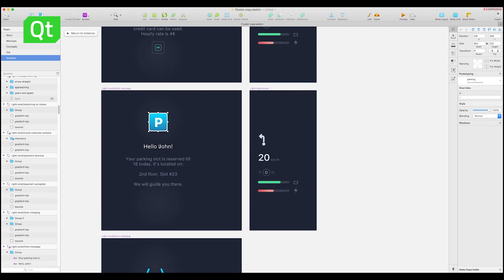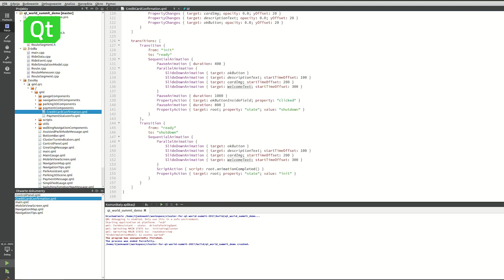Siili Solutions design and develop faster with Qt, Built with Qt Keynote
For additional customer story videos and other content, take a look at our resource center

Siili Solutions is a Finnish software integrator and Qt partner, helping its customers meet the challenges of the increasingly digital business environment, where companies need to evolve quickly and iteratively. Qt helps them design, develop and deploy faster!